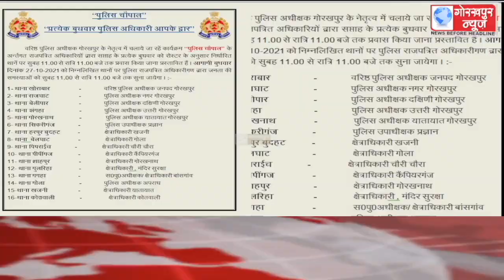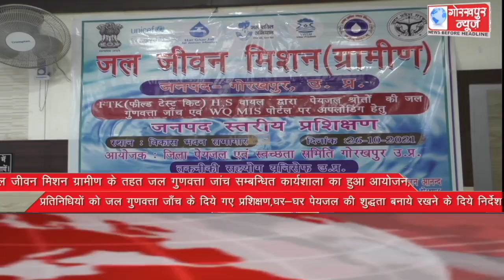GORAKHPUR NEWS Headlines 26-10-2021